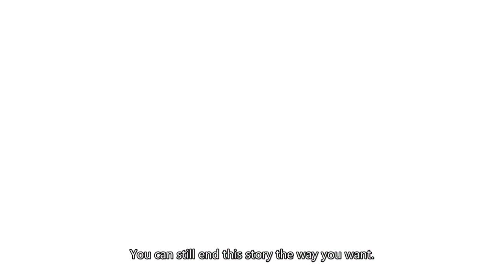I found Himeko's Broken sword and got chapter 9 flashback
Honkai Impact 3rd chapter 9 flashback